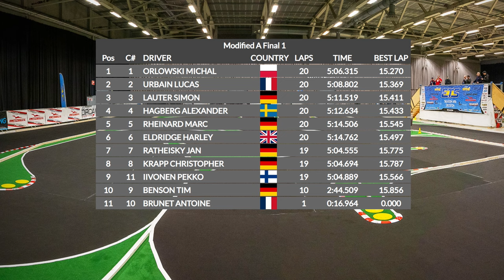Matrix Modified A1 ETS RD6 Season #16 2023/24 Wiener Neustadt, AUT